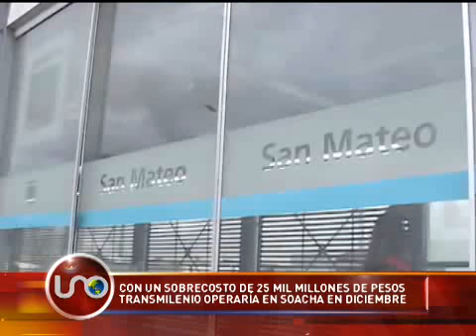Con sobrecosto de 25 mil millones de pesos Transmilenio operaría en Soacha en diciembre